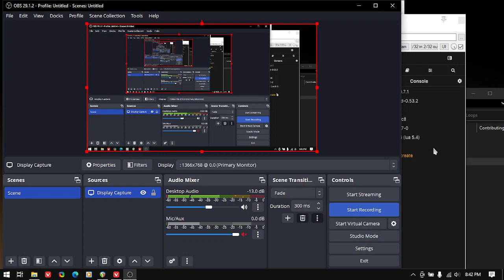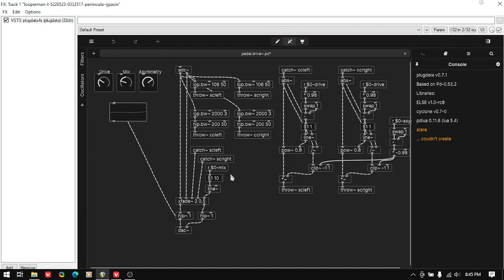Drive Pedal Test - Plugdata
Trying out a saturation/drive pedal I put together in plugdata - a vst friendly Puredata release